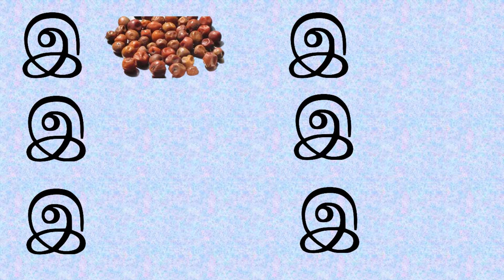இ மற்றும் ஈ-யில் தொடங்கும் சொற்களை அறிதல்/தமிழ் உயிர் எழுத்துகள் இ,ஈ/முதல் வகுப்பு தமிழ் புத்தகம்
I prepared this video for Tamilnadu state board 1std students.#1